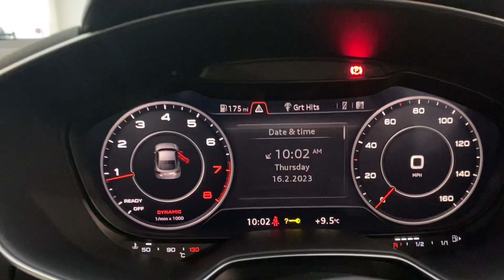Audi TT MK3 - Unit One Automotive